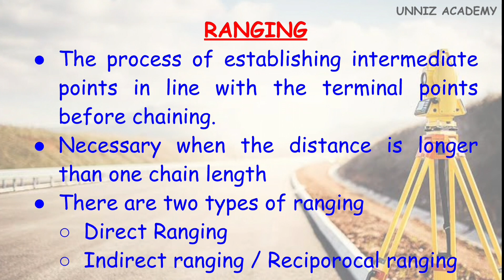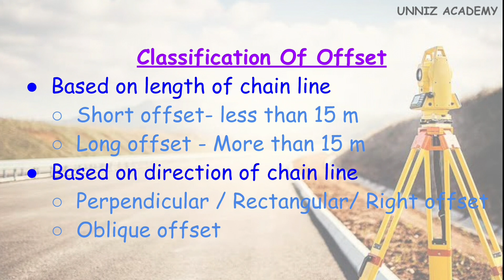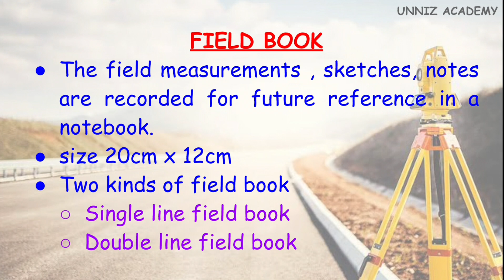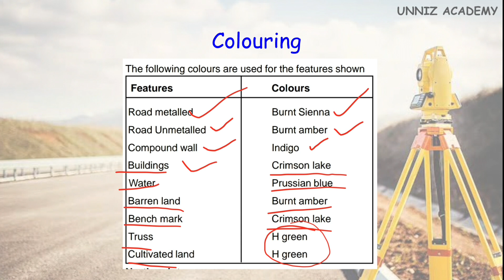Ranging Offseting Field book Chain Surveying Kerala Civil Based PSC Exam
This video discuss Measurement of distance (Survey)